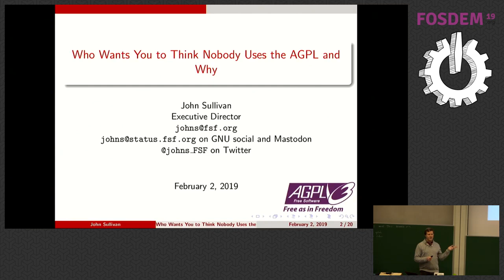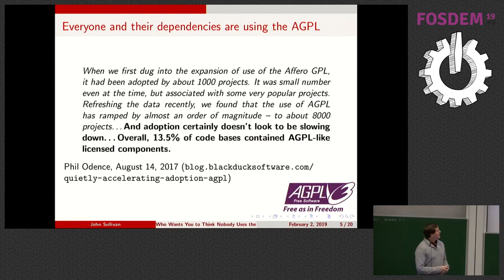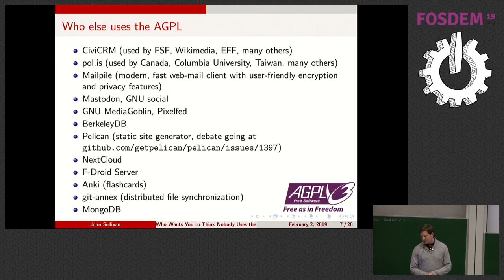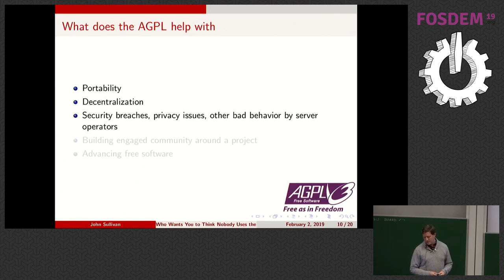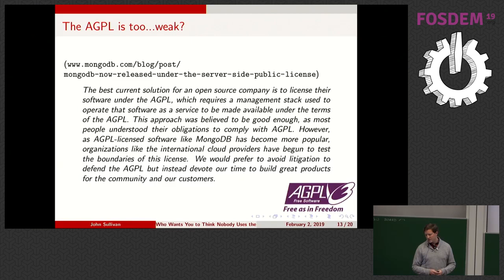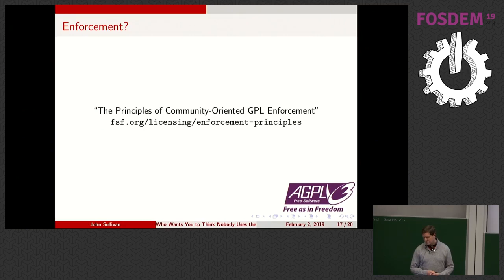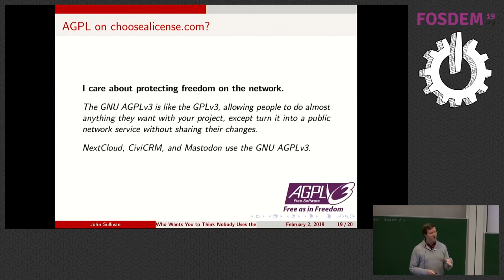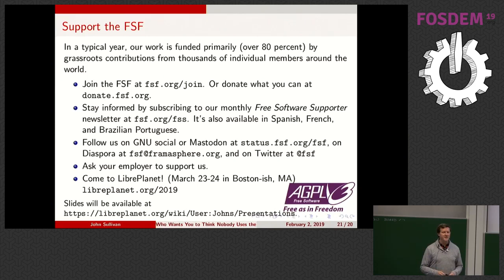Who wants you to think nobody uses the AGPL and why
by John Sullivan

The GNU Affero General Public License (AGPL) is an important tool for
protecting user freedom on the network. Detractors have criticized it
for being both too weak and too strong/demanding. In 2018, it was in
the news more than ever. Are the interests of corporations that are
afraid of their free code being turned into network services run by
competitors starting to align with users losing their freedom to such
services? Historically, the AGPL has been the target of criticism from entities
that want to extinguish it. Some companies have banned it from their
premises, sowed fear about how it operates, and propagated a myth that
nobody is using it.

Others claim that the AGPL is being used primarily by companies
seeking to strong-arm downstream users into purchasing a proprietary
version of the covered software -- by catching those users being out
of compliance with the AGPL, and telling them that they must buy the
software under a proprietary license to avoid being taken to court for

A third group of companies is now claiming that the AGPL doesn't go
far enough to protect their software against being turned into
services that deny users freedom -- though freedom may not be their
primary concern.

In fact, the AGPL is being used today by a variety of interesting and
important projects, including ones started by governments, nonprofits,
and even businesses. I'll highlight some illustrative examples. I'll
also do my best to separate understandable concerns that people have
about using the AGPL from attacks on user freedom masquerading as
concerns, and see if there is any synergy between the concerns of the
third group above and those of individual users.

While not a full solution to the problems raised when users replace
software running on their own machines with software running on
someone else's machine, the AGPL is a tool that is being embraced and
should be embraced even more.